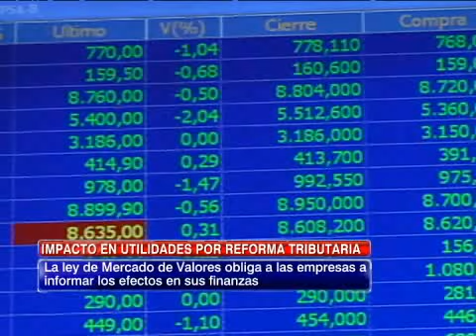El impacto en las utilidades a raíz de la implementación de la reforma tributaria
Según la Sofofa el alza en la tasa de impuestos implicará una reducción de 20% en las utilidades de las sociedades anónimas.